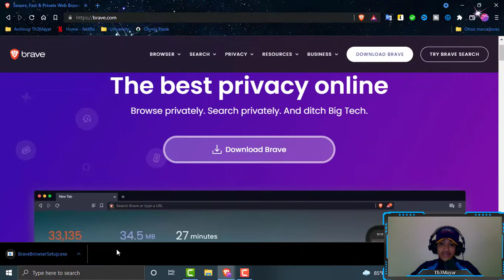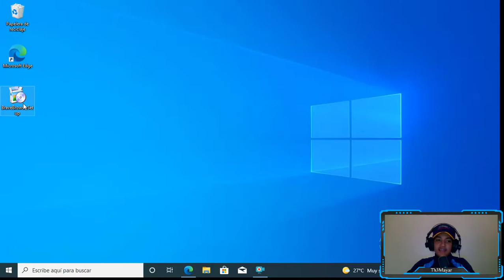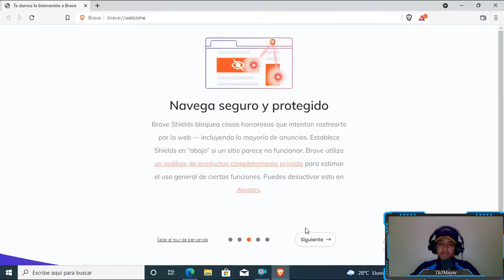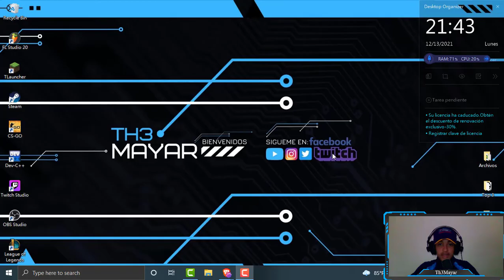DESCARGAR e INSTALAR *Brave Browser* - NAVEGADOR QUE TE PAGA POR USARLO / Th3Mayar